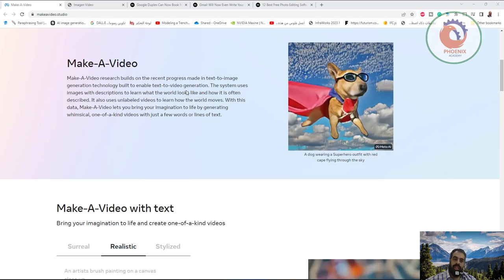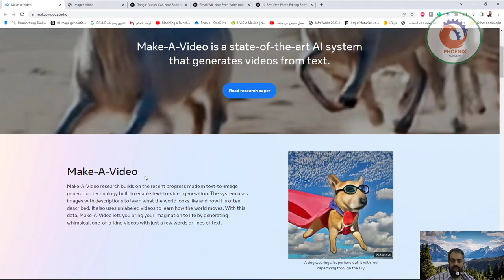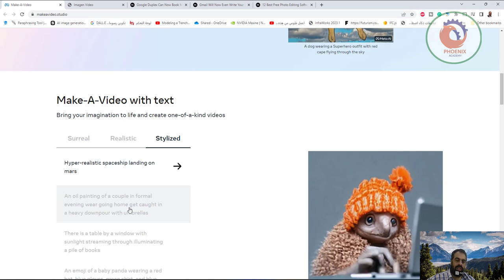تحويل الكلام الى فيديوهات بالذكاء الاصطناعي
❤️ روابط التواصل
✅ انستجرام